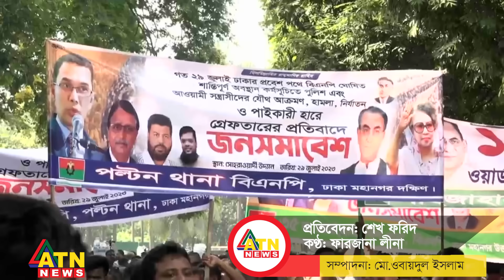বিএনপির আন্দোলনের নতুন কৌশল, পাল্টে যেতে পারে রাজনীতির গতিপথ | BNP Update| BD Politics | ATN News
বিএনপির ‘গুগলিতে’ আওয়ামী লীগ বোল্ড আউট! | বিএনপির আন্দোলনের নতুন কৌশল, পাল্টে যেতে পারে রাজনীতির গতিপথ | BNP | BD Politics | BNP Assembly | ATN News | Mirza Fakhrul | Amanullah Aman